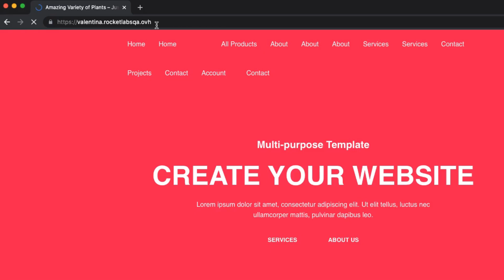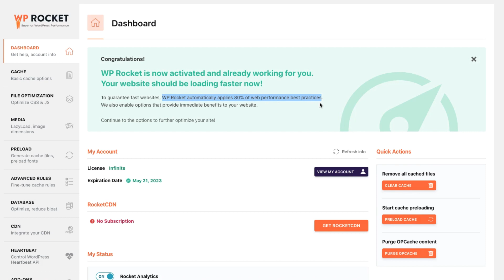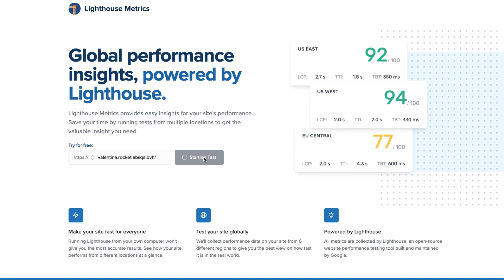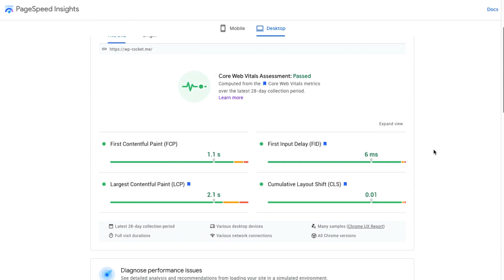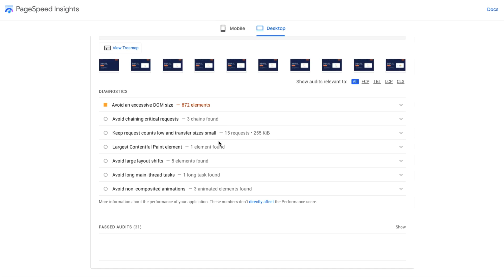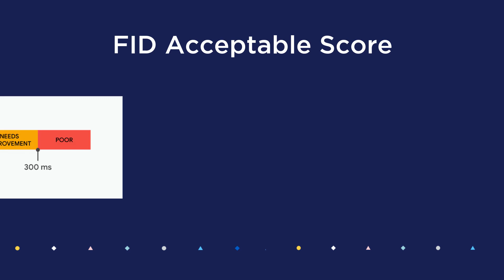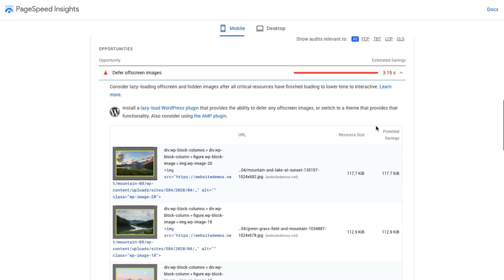How to Measure the Speed of Your Site [Legacy Version 2023]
With this tutorial, you’ll learn the best practices to keep in mind when you run speed tests, and how to interpret Google PageSpeed Insights’ results.

Once you’ve determined that WP Rocket is caching your site and everything’s working smoothly, you’ll probably want to prove that it’s also making your site faster, as we promised it would. So, in this video, we’ll show you how to do that.

Remember that it’s a good idea to run speed tests periodically to keep an eye on how your site is performing with the help of WP Rocket.

WP Rocket is a powerful WordPress cache plugin that improves the loading speed of your website. You can install and configure WP Rocket in less than 3 minutes.